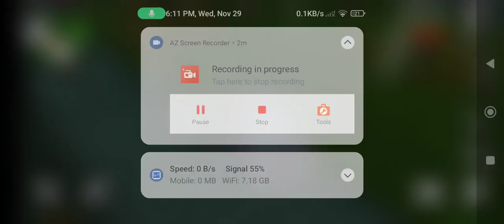November 29, 2023